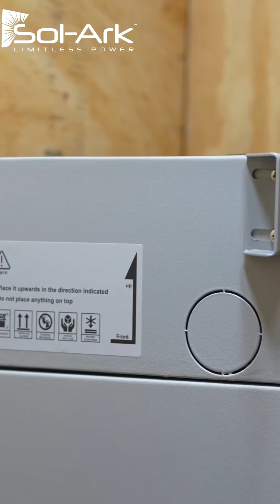Homeowner Testimonial: Kelly Fromm's Experience with Sol-Ark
Dive into Kelly Fromm's journey, a passionate solar enthusiast and homeowner, as he shares his thrilling experience with the EMP Hardened Sol-Ark 15K and Endure Battery. Witness the perfect fusion of innovation and reliability in his testimonial. Ready to empower your home with Sol-Ark?